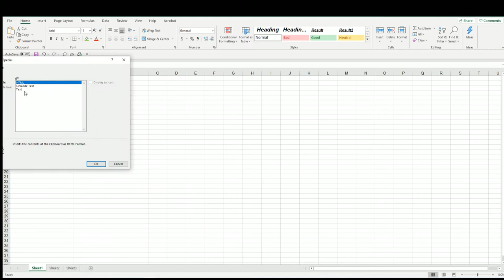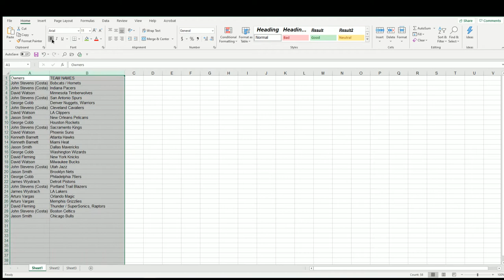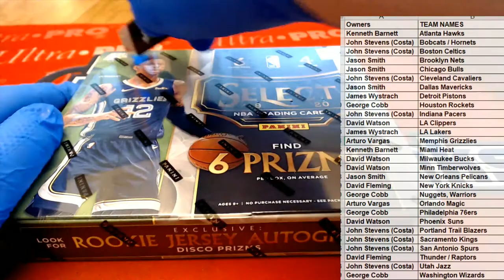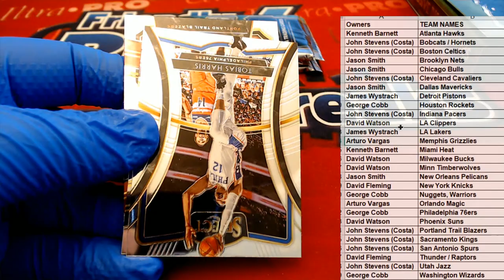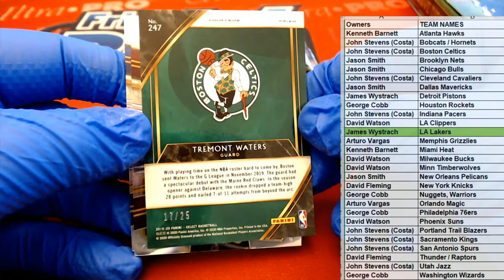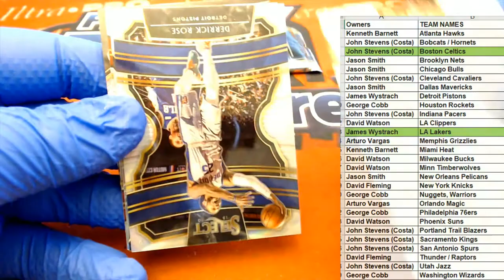2019 20 Panini Select Hybrid Basketball ID SELHYBRID101